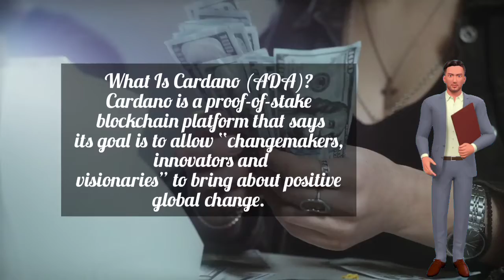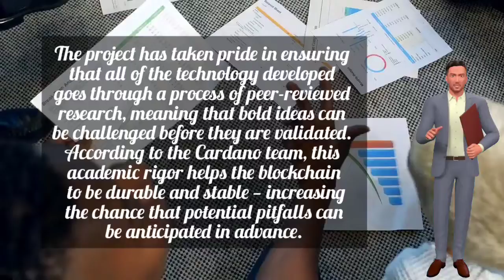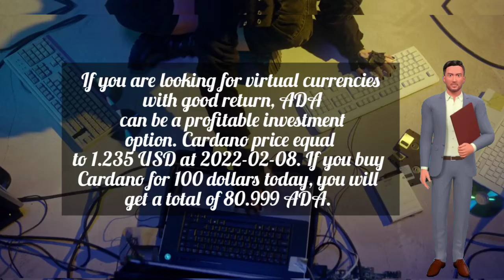Cardano (ADA) Price Prediction and Technical Analysis 2022 | Cardano (ADA) today NEWS & UPDATES